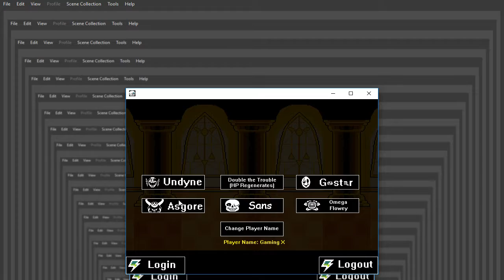YABTS asgore fight